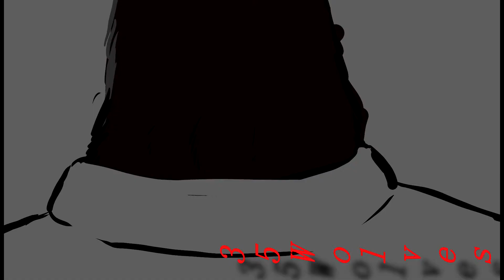radio active part 4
for dreamclanwarrior